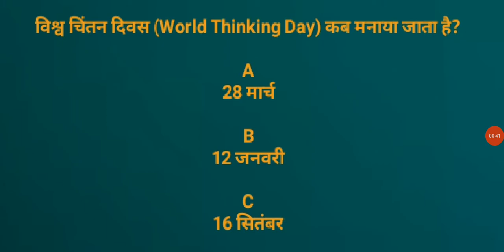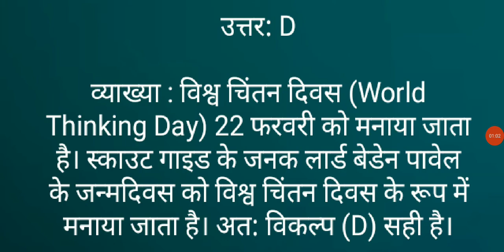question world thinking day